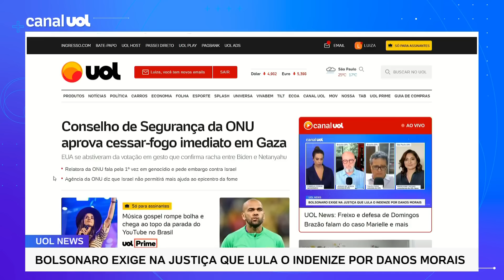Gaza: Conselho de Segurança da ONU aprova cessar-fogo imediato com abstenção dos EUA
Com a abstenção dos EUA, o Conselho de Segurança da ONU finalmente aprova uma resolução na qual é demandado que um "cessar-fogo imediato" seja determinado em Gaza. A trégua valeria durante o mês sagrado do Ramadã — que vai até 9 de abril. A informação é do colunista Jamil Chade, no UOL.